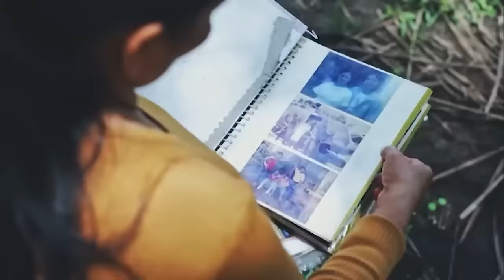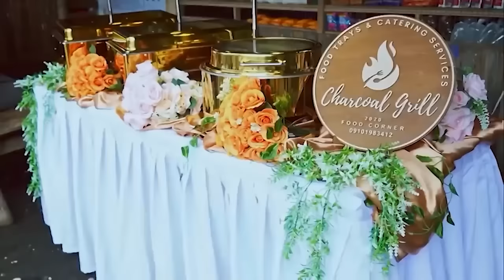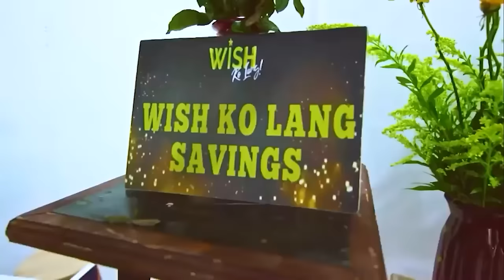Babaeng nakulong dahil sa kasalanang ‘di niya ginawa, nakalaya na! (Full Episode) | Wish Ko Lang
Paano kung katulad ni Janet (Ariella Arida), makulong ka rin sa kasalanang ‘di mo naman ginawa? Panoorin ang video.